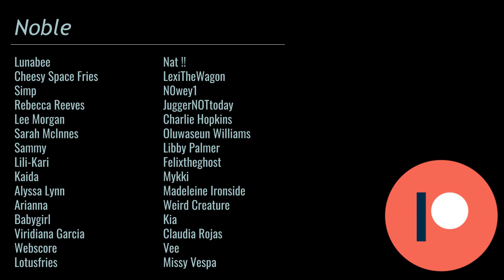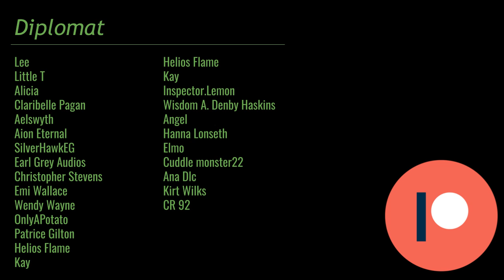Starline 2: Episode 14 FINALE (Alien x Listener, Enemies to Lovers) [Audio Roleplay]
The day has arrived. You only have one shot. Infiltrate the Dread Armada, set off the reactor, and... Well. Let your fate take you. Enjoy the time while it may last.

Thank you to Aelswyth for providing her talent as Maya!

Thank you greatly to Save-Disk for the thumbnail art of Hakir!

Do be aware of midrolls!